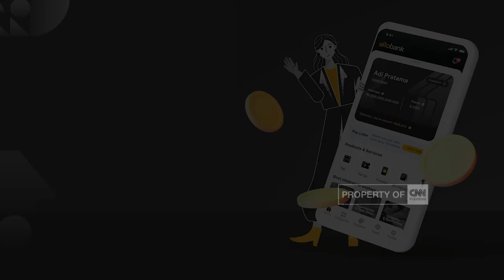Taufik Hidayat, Mantan Juara Bulutangkis Tanding Lawan Tiga Komedian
Pertandingan bulutangkis antar dua atlit, mungkin sudah menjadi pemandangan biasa.
Tapi apa jadinya, bila pertandingan digelar, antara seorang mantan juara dunia bulutangkis, melawan tiga komedian sekaligus.
Dan inilah yang ditawarkan oleh Trans7, trio komedian pembawa acara Trigerr, akan sekaligus menantang sang mantan juara dunia, Taufik Hidayat.